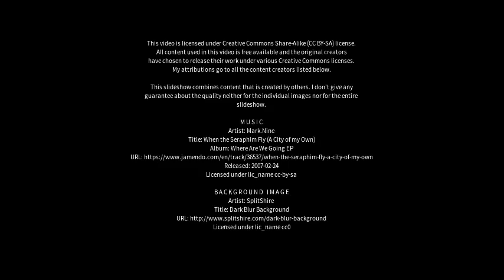Best places to visit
Best places to visit - Arujá (Brazil) Best places to visit - Slideshows from all over the world - City trips, nature pictures, etc.